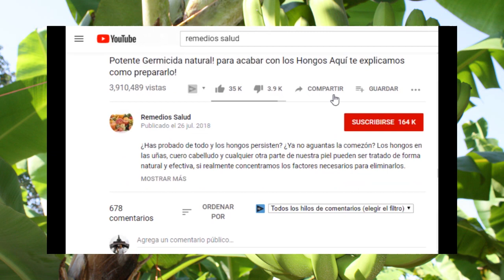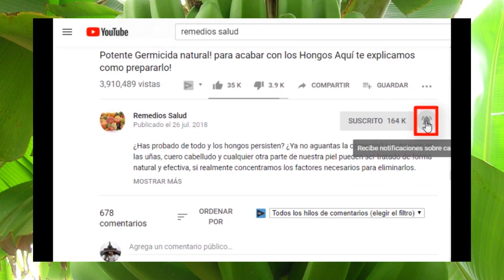El jugo de tallo de plátano y sus 8 sorprendentes beneficios para la salud.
Beneficios para la salud del jugo de tallo de plátano.

Todos conocemos los increíbles beneficios del banano para la salud. Pero alguna vez te has preguntado sobre el tallo de plátano. Bueno, es altamente nutritivo y proporciona muchos beneficios para la salud. La gente en las regiones tropicales consume tallo de banano en el plato principal. Las recetas de tallo del árbol de plátano que son súper fáciles de preparar y saben deliciosas.
📥 LICENCIA DE MÚSICA Y VÍDEOS DE RECURSO:

Para vídeos de recursos poseo licencia cedida por
® 2019 Magisto Ltd.

Si te ha gustado el vídeo de hoy dame apoyo con un ❤ LIKE, deja un 💬 comentario y no dudes en 🥇 SUSCRIBIRTE Y ACTIVA la CAMPANITA 🔔 si aún no lo has hecho! Nos vemos en el próximo video!

📧 Claudg40gmail.com